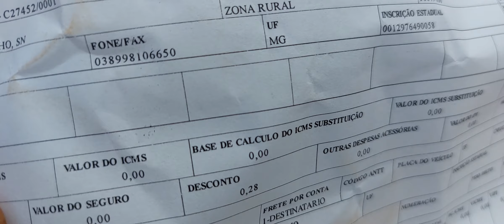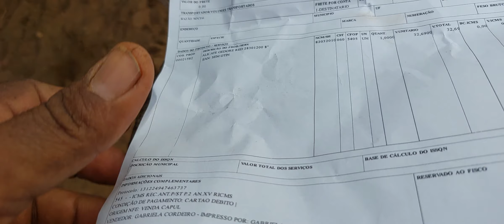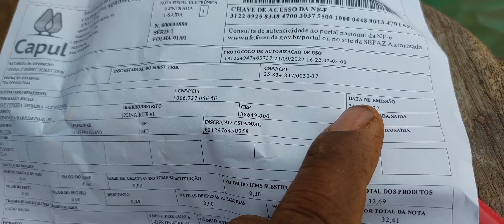TIVER QUE COMPRAR MAIS FERRAMENTAS, RETIRANDO O TANQUE DO FORD KA v2/8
javivemaisdemilanos e posso viver de agora ediente, mais 10mil anos, deichando conhecimentos, que vão ficar para historia de quadrinhos.
Maneiras simples de ver uma realidade escondida em contos de fada. mora e viver na Roça é isso aí que vocês verem granja neste canal.
pois buscamos mostra de fato a realidade pura sem mestria nenhuma salud van food form #